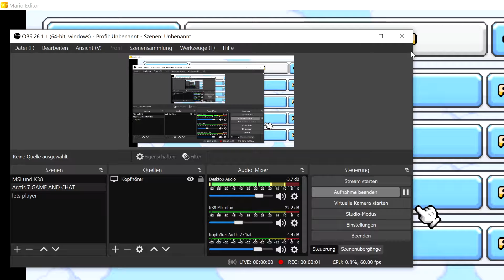Mario Editor Welt:1Level:2